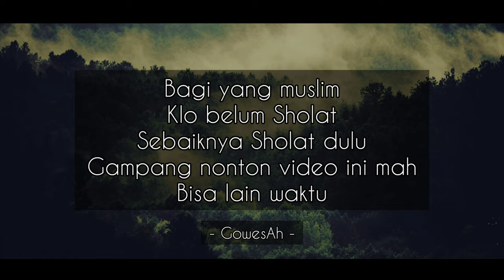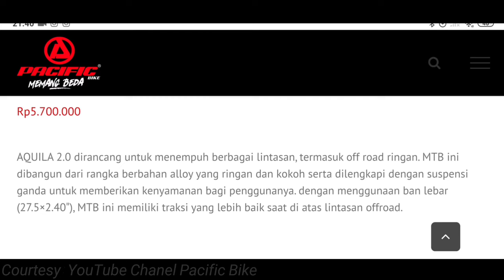Pacific Aquila 2.0 | BARU 2021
🎵 Track Info:

Title: RETRO Xcape by Lucjo

 • Lucjo - RETRO Xca...
YouTube Music:

 • Lucjo - RETRO Xca...